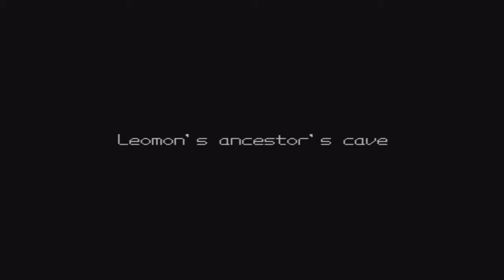Digimon World - Part 16 - With Commentary (Mamemon?!) [PS1]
Are you a fan of retro PlayStation games? Well why not check out this playthrough of Digimon World for the PS1 with commentary? I figured I'd do something different for the channel. And something that I'd really enjoy.

Digimon World (Japanese: デジモンワールド Hepburn: Dejimon Wārudo) is a video game by Bandai on the PlayStation, released in 1999, about the Digimon virtual pets. It was followed by various sequels released for the PlayStation and other platforms. The story focuses on a human brought to File City on File Island by Jijimon to save the island. Digimon have been losing their memories and becoming feral and the city has fallen into disarray. The goal of the player, who is represented by an unnamed young boy, is to save the island by helping Digimon recover their memory and return to the city.